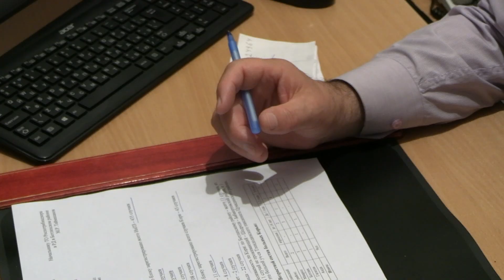Как защититься от инфекции? Интервью главного санврача Ботлихского района Магомеда Таймасханова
Прививаться и обезопасить себя и близких. Вакцинироваться против кори и других инфекционных заболеваний призывает руководитель ТО Управления Роспотребнадзора по РД в Ботлихском районе Магомед Таймасханов.